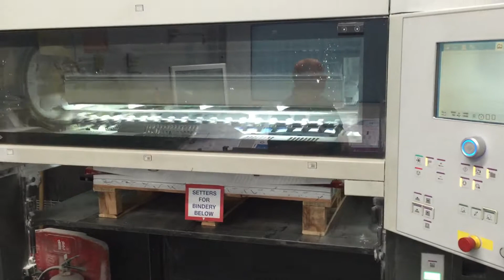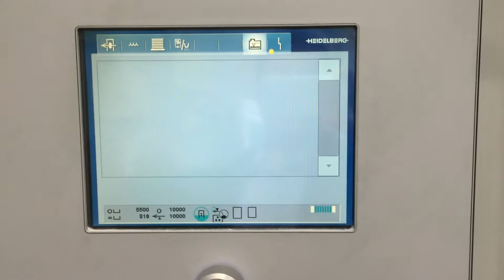2008 Heidelberg XL 105-6+LX